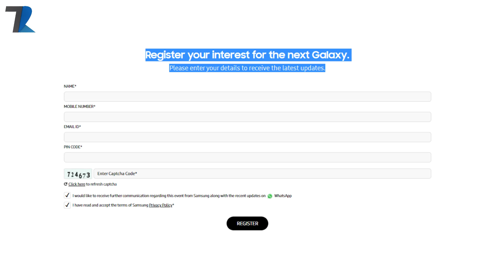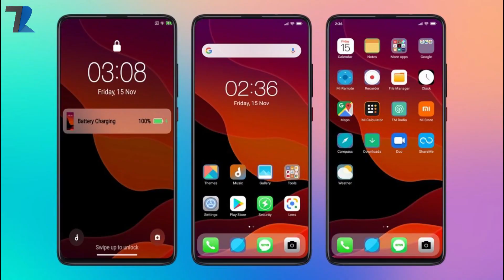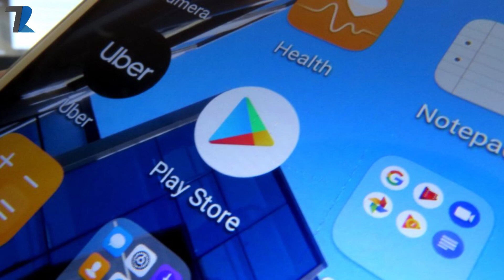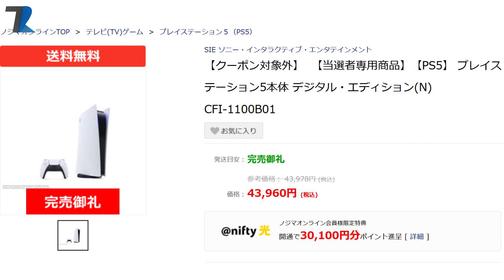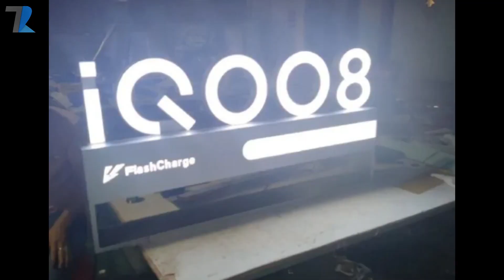Battlegrounds Mobile Huge Server Down,realme 9 SD 778G,LAVA 5G Phone,MIUI 13 Features,Samsung A22 5G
News Covered - Battlegrounds Mobile Huge Server Down,realme 9 SD 778G,LAVA 5G Phone,MIUI 13 Features,Joker Malware
Timestamps :
00:00 Intro & Yesterday's Poll
01:24 Samsung Unpacked Registration Begins !
02:08 Twitter Dislike Button coming !
02:44 Xiaomi Ne Kamaal Kardiya
03:53 Joker Malware Wapas Agaya
04:29 Lava New 5G Phone Coming Soon
05:05 Battlegrounds Mobile Huge Server Down
06:14 PS5 Slim on the Way !
07:00 Airtel Partnership with Intel For 5G
07:25 realme 9 Series with SD 778G
08:07 iQOO 8 with 160W Fast Charging
08:38 Facts